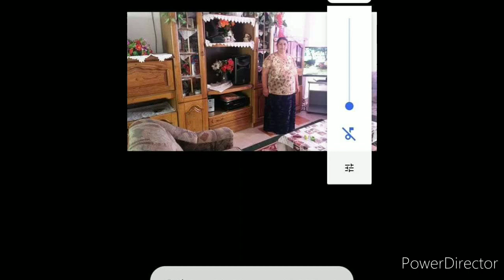mika vckov si dojdov ot tugina 2021 HD